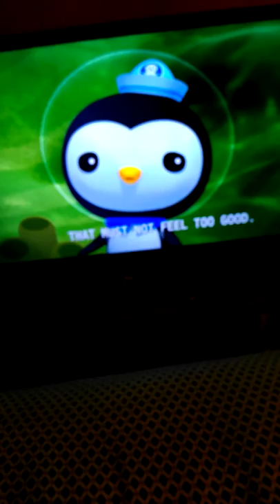is that in Spanish.